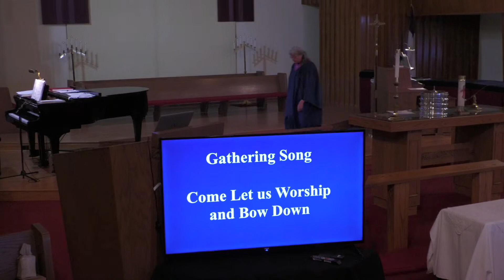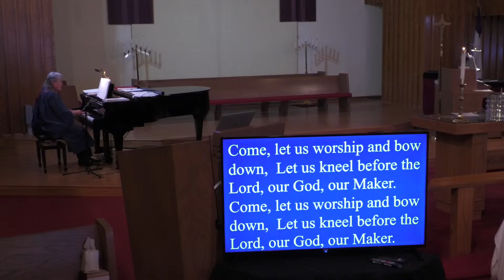Conversations with Jesus - You are Included March 12, 2023